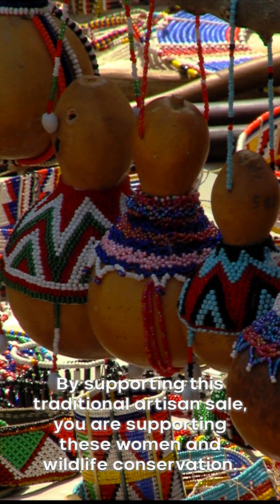Kenya Bracelets - SORALO Beads - Cincinnati Zoo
This beadwork supports SORALO's Women's Groups. When you purchase beads, you are contributing to a healthy community of people and wildlife. SORALO, a Zoo partner for almost 20 years, builds thriving landscapes for pastoralists and wildlife in Kenya. Maasai women in these communities craft beadwork as a celebration of their culture. Proceeds of bead sales are reinvested by the women into community needs such as school support, public health programs, and wildlife coexistence work and research.